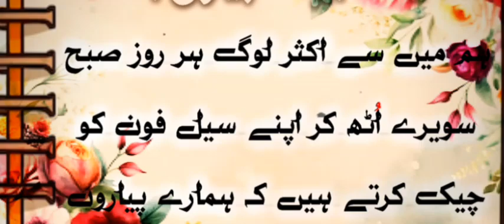October 19, 2024 | Shia Islamic Urdu Stuff | Important Message For All Muslims | Recite Quran Daily